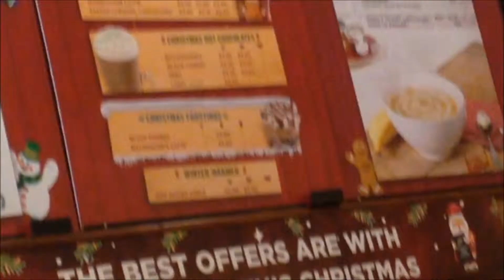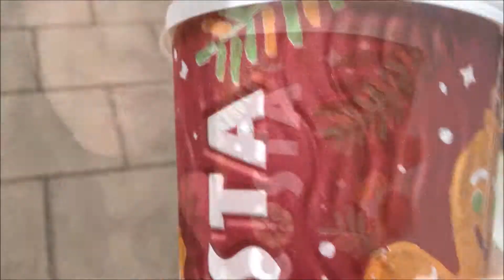Christmas Costa Excitement!! | ImaginativeGeek